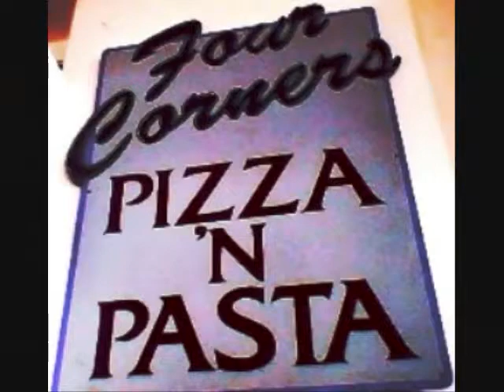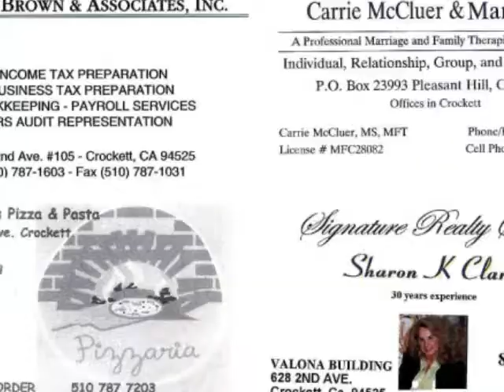The Valona Building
Crockett, California